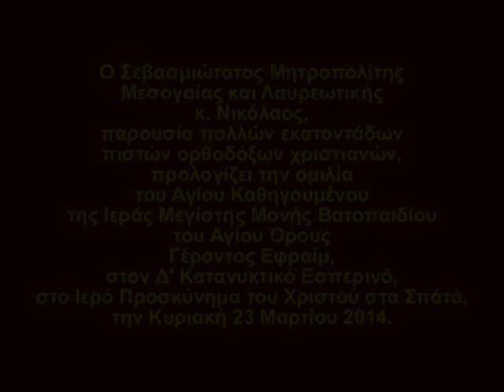Ο Μεσογαίας Νικόλαος για τον Γέροντα Εφραίμ Βατοπαιδινό - Ι. Προσκύνημα του Χριστού, Σπάτα 23/3/2014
Ο Σεβασμιώτατος Μητροπολίτης Μεσογαίας και Λαυρεωτικής κ. Νικόλαος, παρουσία πολλών εκατοντάδων πιστών ορθοδόξων χριστιανών, προλογίζει την ομιλία του Αγίου Καθηγουμένου της Ιεράς Μεγίστης Μονής Βατοπαιδίου του Αγίου Όρους, Γέροντος Εφραίμ, στον Δ' Κατανυκτικό Εσπερινό, στο Ιερό Προσκύνημα του Χριστού στα Σπάτα, την Κυριακή 23 Μαρτίου 2014.